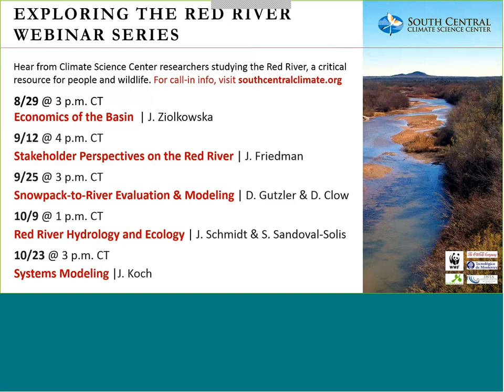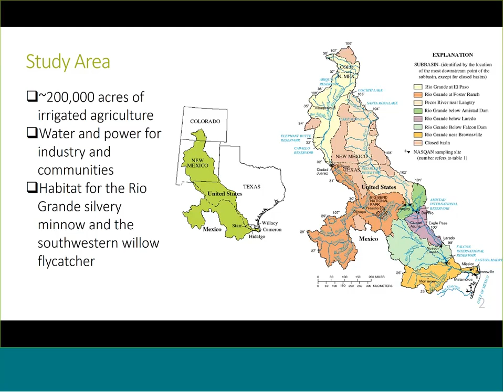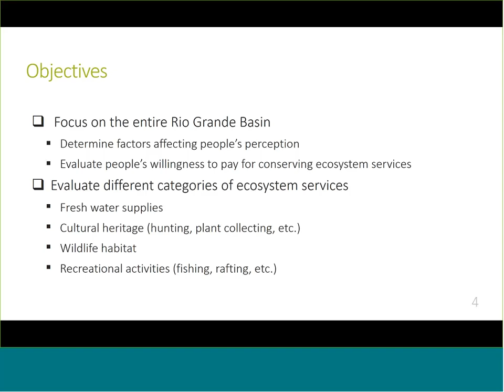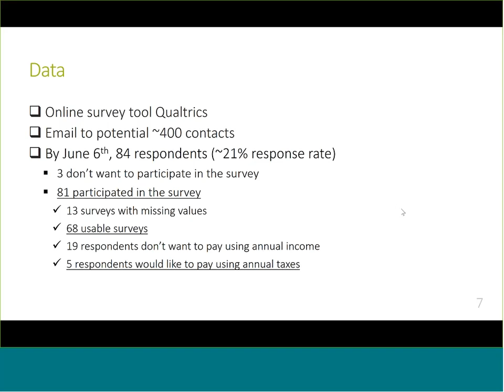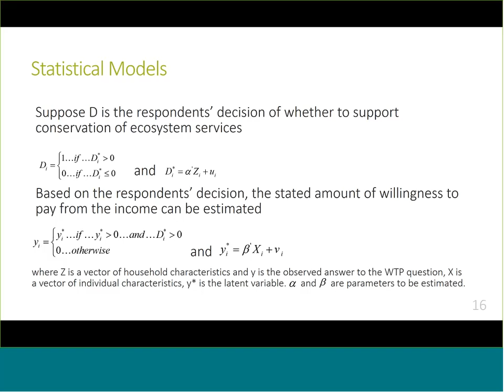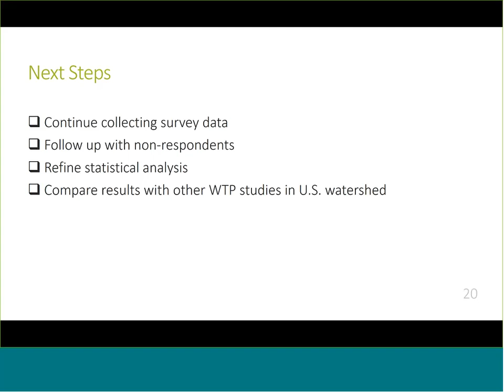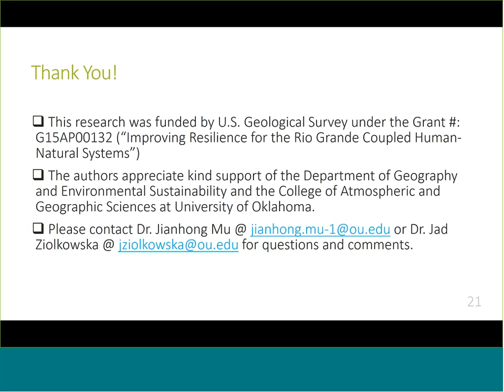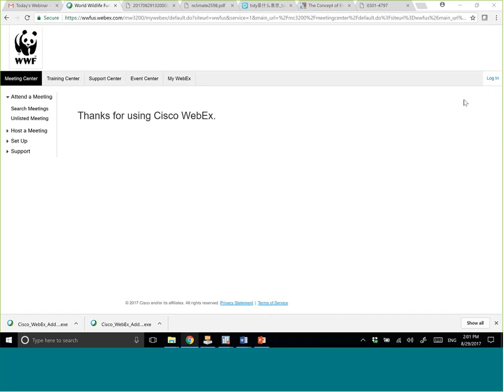Willingness to Pay for Water Ecosystem Services in the Rio Grande Basin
Presenters: Jianhong Mu and Jad Ziolkowska (University of Oklahoma)

Join the Desert LCC for this a Webinar Series about the Rio Grande! Scientists with the South Central Climate Science Center will present their work in the Rio Grande in a webinar series through the Fall 2017.

Severe droughts and economic development in the Rio Grande Basin have significantly impacted the quantity and quality of water for natural and human systems, consequently affecting ecosystem services of the river. Studies on human perceptions about ecosystem benefits of the Rio Grande, including economic value of water ecosystem services are scarce, but crucial to improve resilience of the river watershed.

This research analyzes factors determining human perceptions about availability of fresh water, water conservation, sustainable water management, and recreational activities, as well as people’s willingness to pay for preserving ecosystem benefits in the Rio Grande Basin. The findings of this study can be useful to decision makers to support measures of river conservation and sustainable water management.